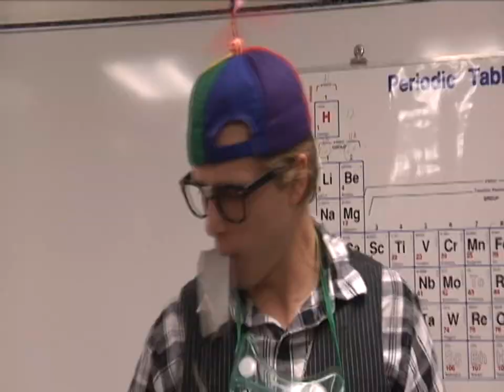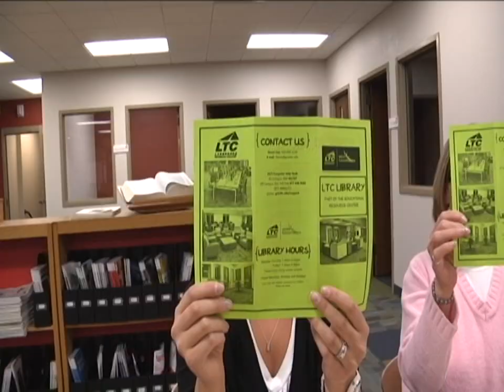The Dweebs Official I Wanna Be a Dweeb Music Video [HD]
The Dweebs Official I Wanna Be a Dweeb Music Video. Directed by Ron Haese. Written and Recorded by The Dweebs. Produced by Apple River Studios, Michael Blue Productions, and Haese Films. Released May 8th, 2012.